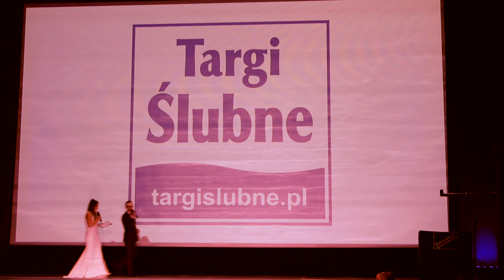Rysowany piaskiem pokaz podczas Targów Ślubnych ICE Kraków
Magdalena Suszek-Bąk

atrakcja na wesele

Historia miłości opowiedziana przy pomocy piasku. Jest to wspaniały prezent dla Państwa młodych,  wzruszające podziękowanie dla rodziców oraz niezapomniana atrakcja dla gości weselnych.